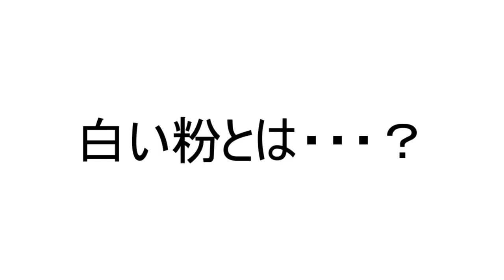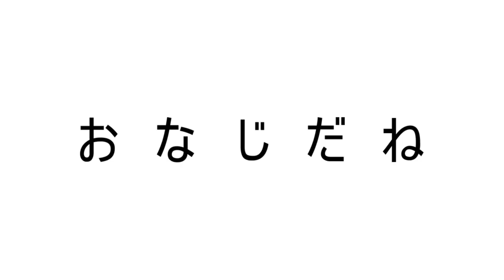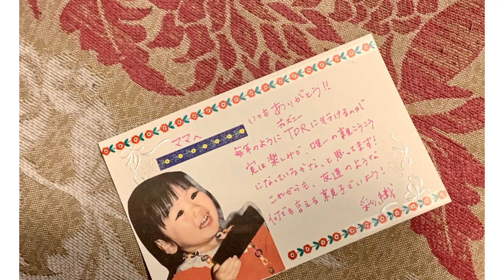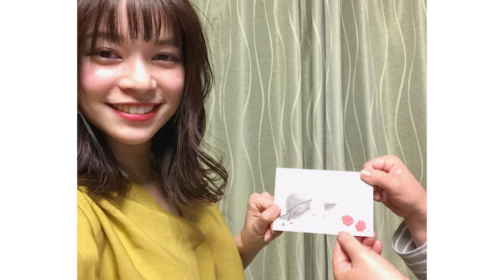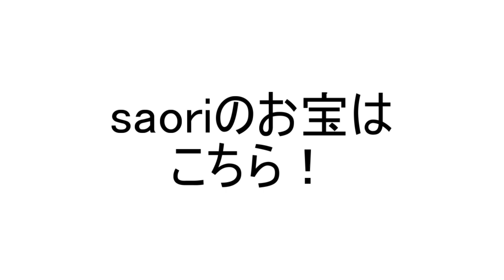【アフタートーク】#3 第3回LIVE配信直後！”ステピ”で函館ソウルを感じたその後【オンラインご飯会】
北海道函館のソウルフード、「Jolly Jellyfish」さんの
“ステーキピラフ（ステピ）”が
江別蔦屋書店内にある「BETWEEN THE BREAD Ebetsu」さんに
デリバリー&テイクアウト限定で登場したのでテイクアウト！
函館ソウルを感じた3名（saori、haruka kinoshita、runa）の
アフタートークをお届け！
母の日企画のその後や、お宝企画のこぼれ話も♪

LIVE配信より“素”なトークをお楽しみください～

【第3回LIVE配信はこちら↓】
「【オンラインご飯会】
Jolly Jellyfish♥函館のソウルフード“ステピ”をお持ち帰り♥ (StayHome)」

【オンラインご飯会でテイクアウトしました！】
■ BETWEEN THE BREAD Ebetsu

株式会社ドンクエンタープライズでは自宅で過ごす時間に一つでも
多くの楽しみの提供を目的とした、YouTubeチャンネル
「ドンクモデル公式チャンネル」が開設！
モデル事業部に所属する、タレントやモデルがランダムに出演します。